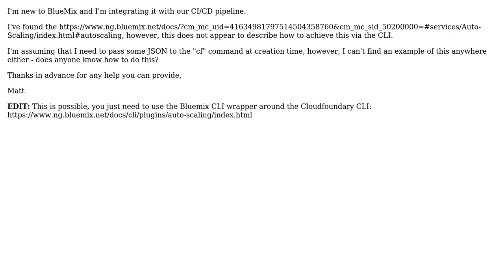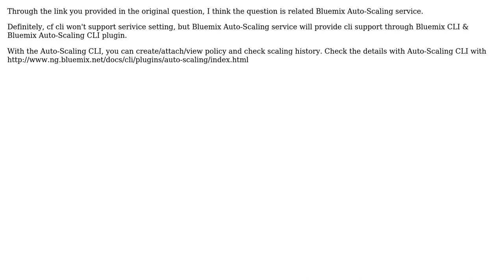When managing IBM Bluemix via the command line, how do I configure AutoScaling? (2 Solutions!!)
When managing IBM Bluemix via the command line, how do I configure AutoScaling?

With thanks & praise to God, and with thanks to the many people who have made this project possible! | Content (except music & images) licensed under CC BY-SA | Music | Images & others | With thanks to user ying user ProfFalken user Ben Rondeau and the Stack Exchange Network Trademarks are property of their respective owners. You are responsible for your own actions.